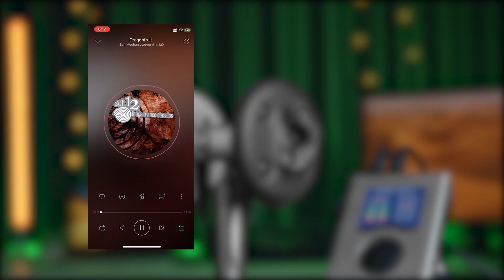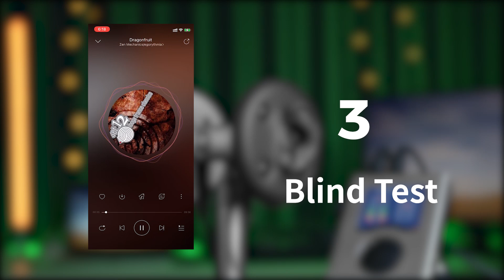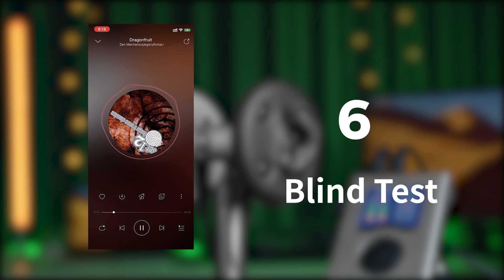6 Half-in-ear TWS Earbuds(Sound Quality Comparison)-APPLE/HUAWEI/OPPO/SOUNDPEATS/EDIFIER/DUER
00:00-05:00 Dream Catcher
05:01-09:52 Billie Jean
09:53-16:52 Dragonfruit
16:53-21:32 The Wind
21:33-25:17 Another Brick In The Wall
25:18-30:01 Lyria

Products :
Apple Airpods
HUAWEI Freebuds 4
SOUNDPEATS TrueAir2+
OPPO Enco Air
EDIFIER Lollipods plus
DUER TWS Earbuds

Tips:
For the third music, you can guess which sound comes from which earphone, and you can leave a message in the comment area. You guessed how many headphones.
Test with vocals, musical instruments, rock, drums, symphony, You can listen to the following latitude.
1. Sound field - the distance of various musical instruments from oneself
2. Vocal knot image - the central position and size of the vocal
3. Low frequency dive - the lower the position of low frequency in your body, the better
4. High frequency extension - air feeling, plugging feeling, extended feeling
5. Analysis - How much do you hear the details
6. Separation - Hear every instrument and position
7. Transient - expressive power from very low to very loud
8. Dynamic -The height of the music